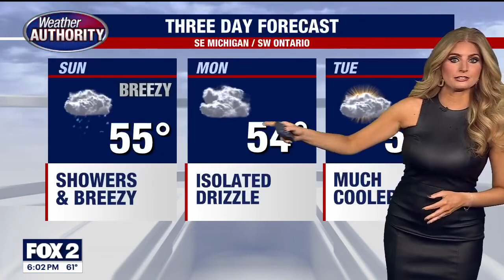Stephanie Mead 10/12/2024 FOX2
FOX2, Detroit Michigan